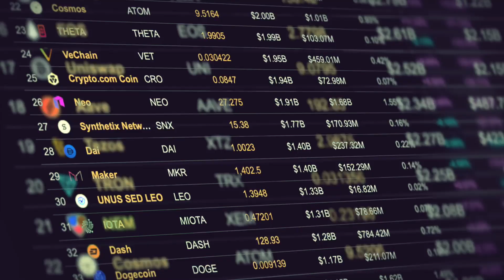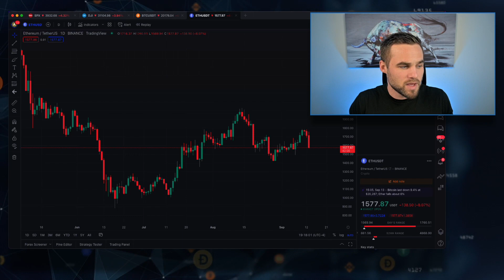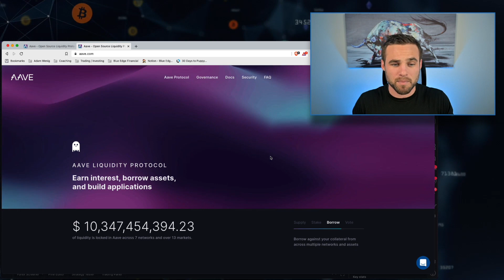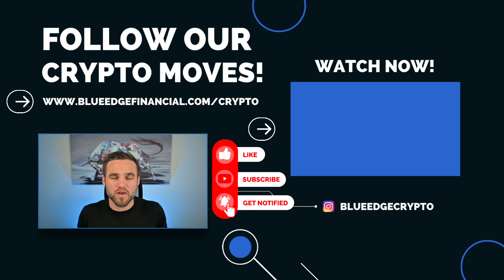The RISKS of the ETH Merge [What Could Go WRONG]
The long anticipated ethereum merge is right around the corner. I'm going to explain what this merge is and what risks are involved. This is one of the largest and most difficult software changes ever made in history. There's a lot that could go wrong but there's also a lot that will go right. It will benefit the entire crypto industry. Ethereum is essentially changing from proof-of-work to proof-of-stake.

0:00 - Intro
1:00 - Energy savings from the ETH merge
1:50 - 90% reduction of ETH issuance
3:00 - Price analysis and prediction
4:00 - Take your ETH off exchanges just in case
5:30 - Be careful of hackers